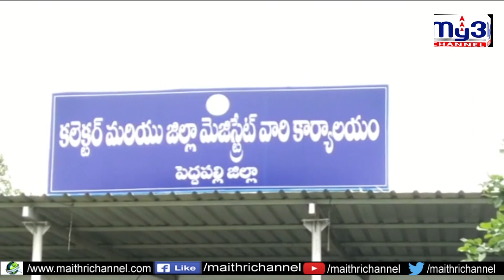రోటా వైరస్‌ వ్యాక్సిన్‌ను ప్రారంభించిన మంత్రి My3 News 13.09.2019 7PM